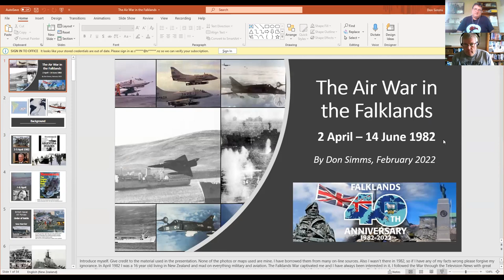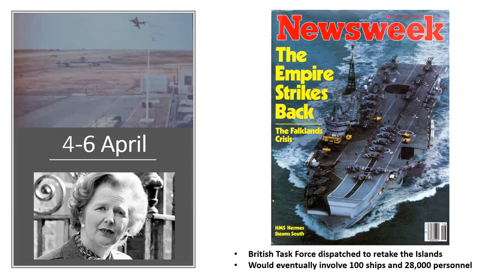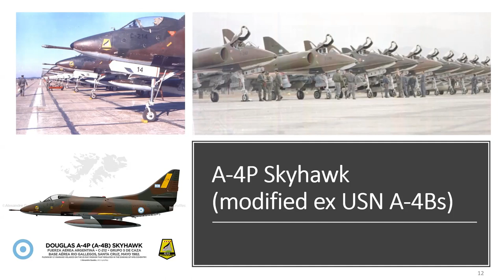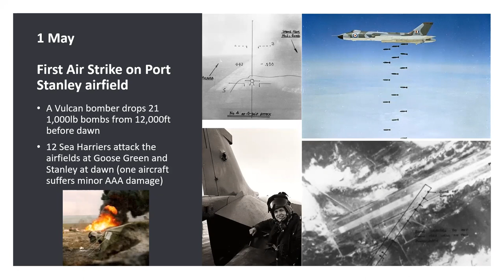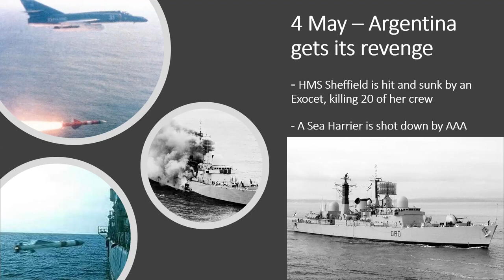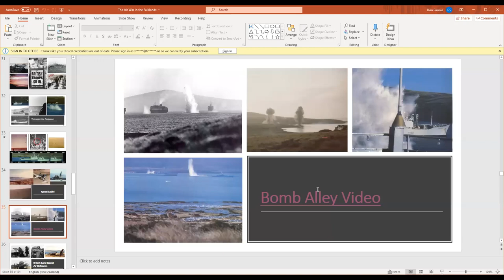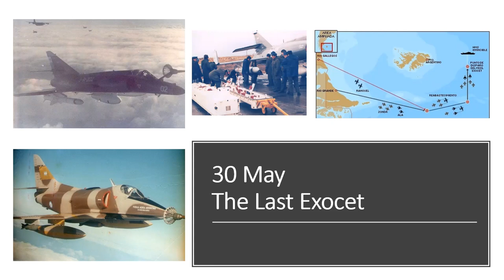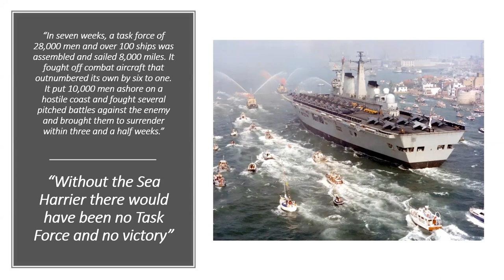WONZ 256 - The Falklands Air War with Don Simms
Welcome to The Wings Over New Zealand Show 256 - The Falklands Air War with Don Simms.

Don Simms, who has appeared on the show several times, has had a fascination with the 1982 Falklands War since he was a teenager when the war erupted. And he is particularly interested in the Falklands Air War. He has read every book he can find on the subject, and has a vast knowledge of the conflict.

In this episode he presents a talk that he gives on the Falklands Air War, especially recorded and released here to mark the 40th Anniversary of the Falklands War (2nd of April 1982 to 14th of June 1982).

This is a video episode as Don  uses photos and maps, etc, to tell the story.

Don served in the Royal New Zealand Air Force from 1986 till 2001, as an Avionics Technician. He served with No. 3 Squadron RNZAF working with Iroquois and Sioux helicopters at Hobsonville, and most of his career was spent at Ohakea working on the Skyhawks of No's 2 and 75 Squadrons, and the Avionics Squadron. He also served at RAN Base Nowra in NSW, Australia, with No. 2 Squadron. He co-wrote the book "Skyhawks: The History of the RNZAF Skyhawks" which was published in 2011.